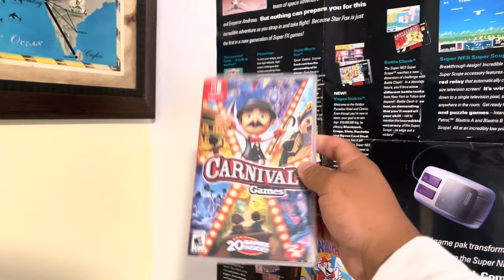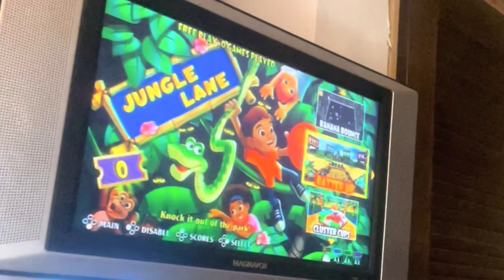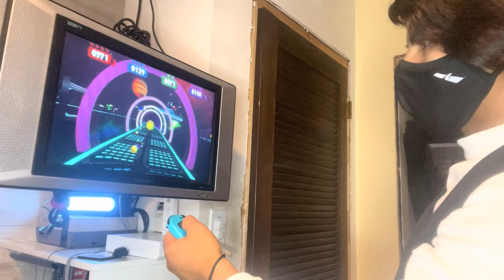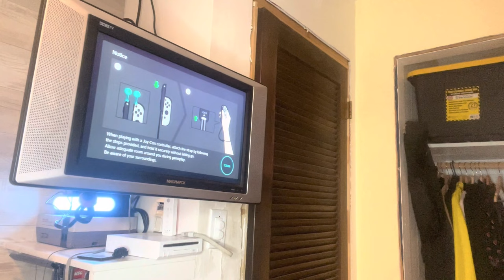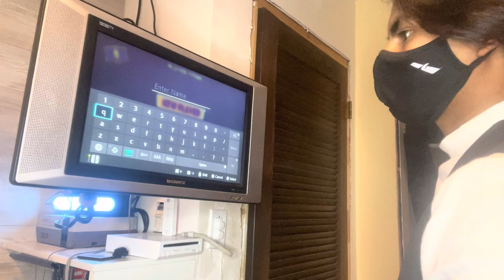Carnival Games - From Mediocre, to Amazing, to Awful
Today I discuss my frustrations with the progression of the “Carnival Games” series of minigame collections.

Footage courtesy of @BraindeadEntertainment @Magneongames

Timestamps:
00:00 The History of Carnival Games
0:30 The Mediocre One (Wii)
1:36 The Amazing One (DS)
3:12 The Sequels (New Carnival Games, Mini-Golf, Wild West)
3:40 The Awful One (Switch, PS4, Xbox One)
7:40 Outro

Type !secret in the discord server.